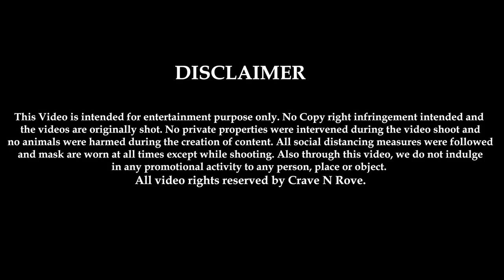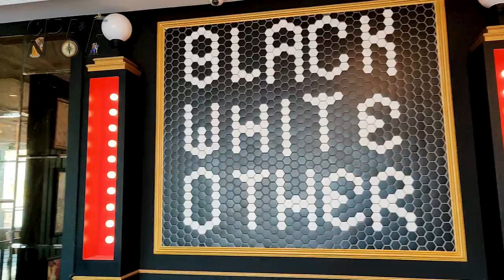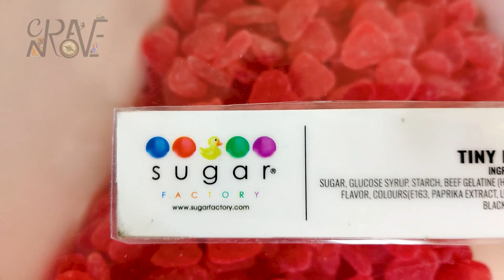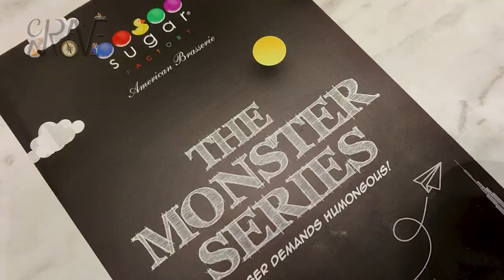SUGAR FACTORY DUBAI | TREATS, SWEETS & EATS | YUMMILICIOUS | BURGER | PASTA | DESERTS | LA MER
Known the world over for its celebrity-endorsed Couture Pops, Sugar Factory has turned sweets into the latest designer accessory. With several locations now operating around UAE, this American Brasserie has taken the hospitality industry by storm with an award-winning combination of upscale “Sweets, Treats & Eats”. Sugar Factory’s loyal celebrity following has received widespread media attention and this brand has evolved as the coolest hangout spot in UAE.

The food at Sugar Factory American Brasserie is a treat for all, offering guests a one-of-a-kind dining experience, serving decadent and tasty fare to satisfy any craving. Created by a team of world-class chefs, the signature menu offers everything from pancakes and sweet and savory crepes to salads, burgers, and pizzas, all available throughout the day. Sugar Factory also offers spiked adult beverages made with premium spirits.
Kindly Leave us your valuable comments below.

1) Track: Lolly by Limujii